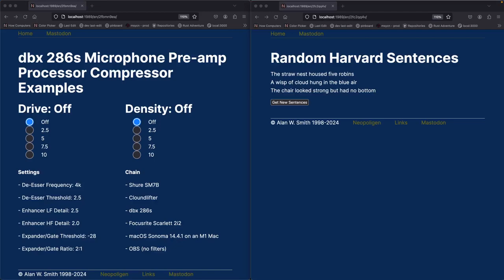dbx 286s compression drive off density off